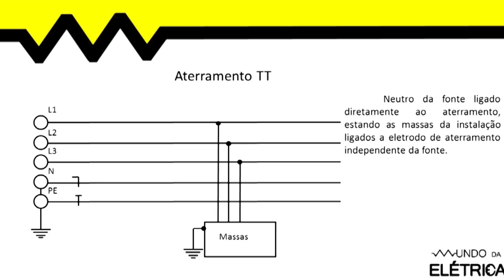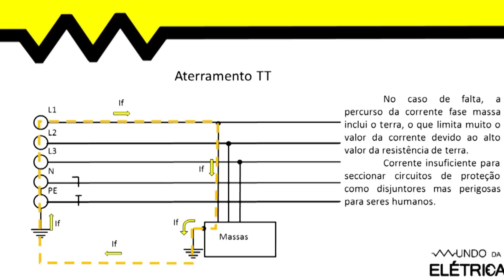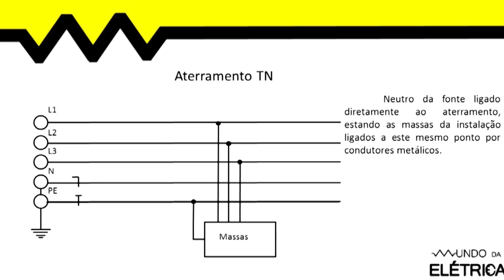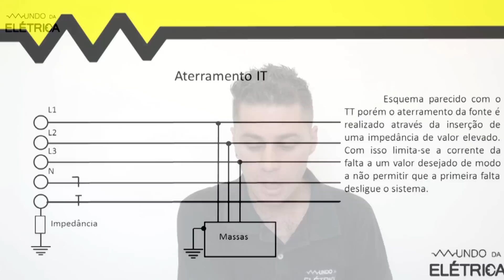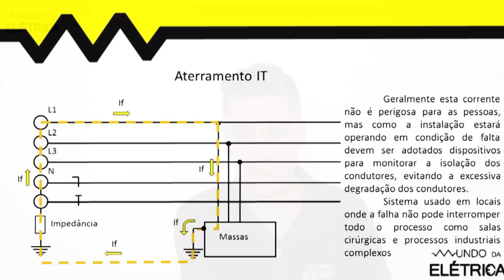Tipos de aterramentos elétricos!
Existem 3 tipos principais de aterramentos utilizados também em instalações elétricas residenciais.

Os tipos básicos de aterramentos são explicados neste vídeo com esquema e explicação de como funciona, vantagens e desvantagens.

Tanta para utilização de haste ou malha, existem normas para o aterramento em instalação predial, residencial e também aterramento temporário.

A preparação do solo também faz parte do processo de instalação de aterramento de um circuito.

Dentre os objetivos deste vídeo, destacamos:
 - Os tipos de aterramentos e suas características

Abordamos os seguintes itens no decorrer deste vídeo:
 - Existem 3 tipos de aterramentos, e estas variação dependem de como é feito o aterramento em conexão com o neutro.
 - Aterramento TT: Neutro Aterrado na fonte e um aterramento separado é usado para as massas
 - Características aterramento TT: Percurso da corrente de fase massa inclui a terra o que limita a corrente.
Corrente insuficiente para seccionar disjuntores ou fusíveis.
 - Aterramento TN: Neutro Aterrado na fonte e massas ligadas ao mesmo condutor.
 - Características aterramento TN: Percurso da corrente de fase massa de baixa impedância, provocando altas correntes.
Correntes suficientes para seccionar disjuntores e fusíveis.
Sistema mais usado no Brasil.
Possuir variações deste sistema.
 - Aterramento IT: Neutro Aterrado na fonte  e uma impedância é usada para limitar a corrente e um aterramento separado é usado para as massas
 - Características aterramento IT: Usado para sistemas onde a primeira falta não pode desligar o circuito como sistemas críticos em hospitais e outros.
Trabalhar sobre condição de falta pode danificar a isolação de condutores e componentes.

Partes em destaque neste vídeo:
01:08 - Para cada tipo de sistema de aterramento, características como a corrente de curto circuito terão pesos diferentes para os sistema de seccionamento por exemplo.
01:51 - A NR10 prevê em seus itens que seja previsto aos profissionais do eletricidade conhecer os sistemas de aterramento e suas características.
02:11 - A fuga de corrente elétrica é o que faz a necessidade de sistemas de aterramento, é por causa destas fugas e para onde elas vão que o aterramento se faz necessário.
02:43 - Para certos tipos de aterramento a corrente de falta pode acionar o sistema de proteção como os disjuntores.
04:03 - O IDR é uma proteção contra contatos indiretos fazendo com que uma proteção adicional esteja presente contra as fugas de corrente proporcionadas por toques na instalação elétrica.
04:40 - Ainda sobre dispositivos de proteção existem os fusíveis, menos presentes em instalações elétricas prediais mas bastante presente na indústria.
05:23 - A corrente elétrica é a grandeza principal para o sistema de aterramento pois ela que deve ser devidamente escoada para o aterramento quando um sinistro ocorrer.

O Mundo da Elétrica é um canal de eletricidade com vídeos de qualidade para você aprender pelo celular, tablet ou na TV da sua sala. Elétrica para todos! Aulas online, manuais em PDF, esquemas elétricos e explicações!